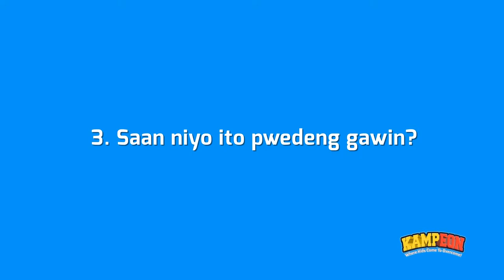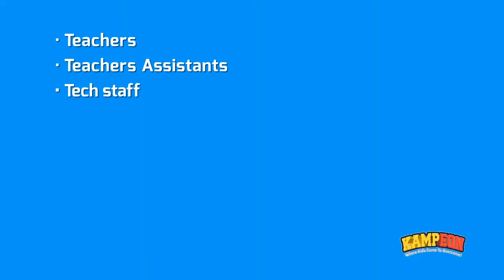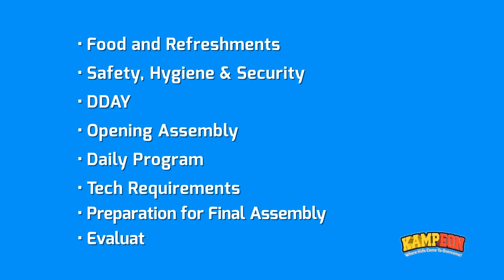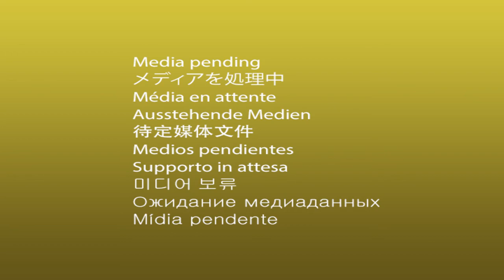Superbook KampEON VBS Kit Director’s Manual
Join Teacher Jamey as she talks about what's inside the Director's Manual!

You can avail the SB KampEON VBS Kit on the following stores: Philippine Bible Society, Philippine Christian Bookstore/Basketful of Christian Gifts, Inc. and House of Praise! All for your gift of P1,995! 😊